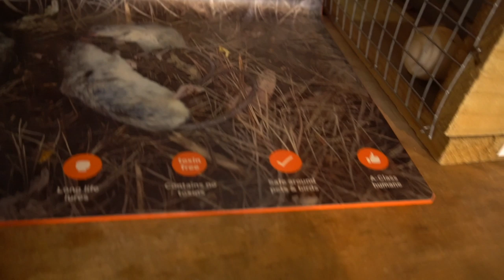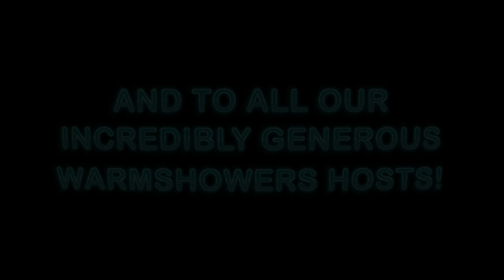CYCLE TOURING NEW ZEALAND | Wairarapa Valley [RaD EP 63]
Rad Bike Adventure Episode 63  🤘: Cycling the Wairarapa Valley
.Where?? Pongaroa - Masterton - Martinburough
.When??. Early July 2019

✨This also helps fund things like editing software, music subscription, repairs, etc. ✨

🎶 RaD Bike Theme by the awesome Dennis Hansson 🎶

Tiger Tracks by Lexica
Last Sunrise In The Wasteland 1 by Sven Karlsson
Duchess by Tigerblood Jewel
Rain Check by Dylan Sitts
Stakes by Rospigg

++Wait, what's RaD?: Ryan and Darin (that's us! Yes, we both have boy names...Is that weird?). Get it? ...r And d=RaD.

++The Adventure: riding our bikes around a bunch of different places in this world for a year. Seeing new sights, trying new foods, meeting lots of new people, visiting old friends and generally having a swell ol' time challenging ourselves to EXPLORE MORE(!) from the saddle of a bicycle. Rad On!

💠__Follow us on Social @RadBikeAdventure
_We post pics and info from the journey
📸___INSTA & Facebook